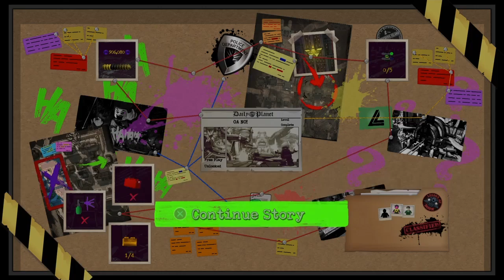LEGO DC Supervillains part 7 Oa No!